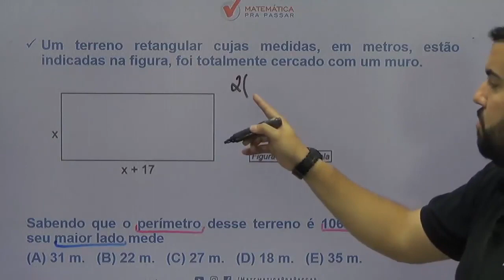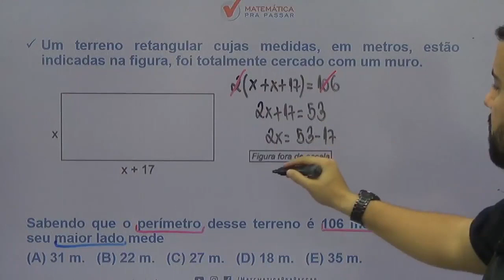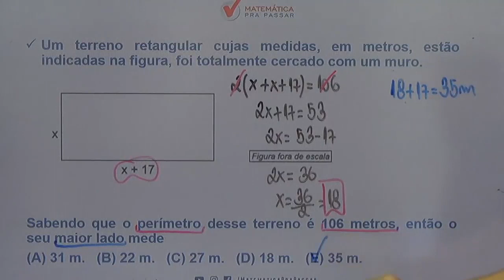Matemática para PM SP |Dica 43| Calcular o perímetro ficou fácil